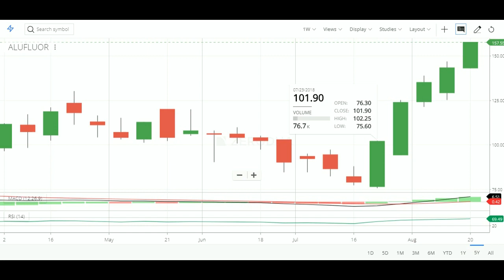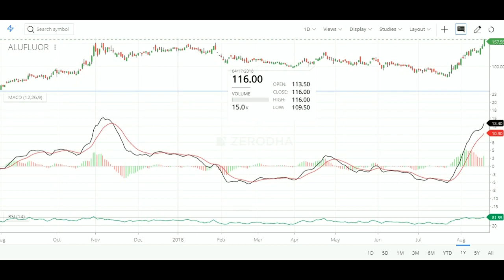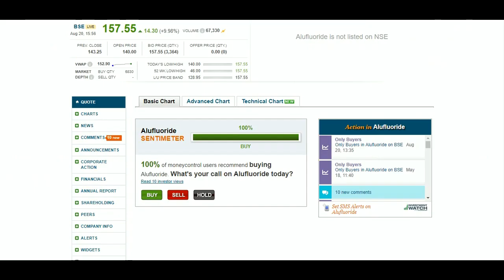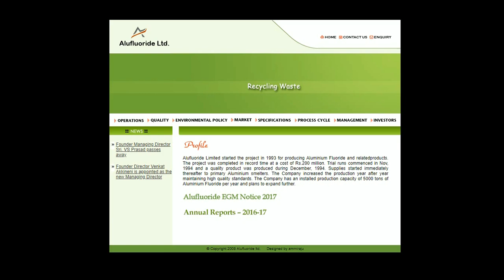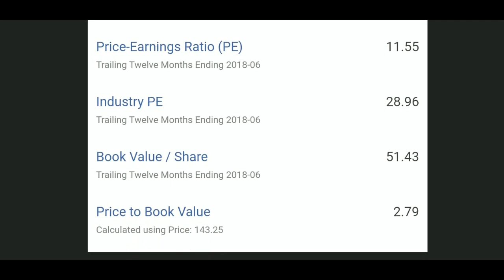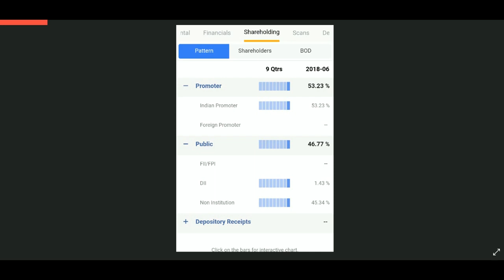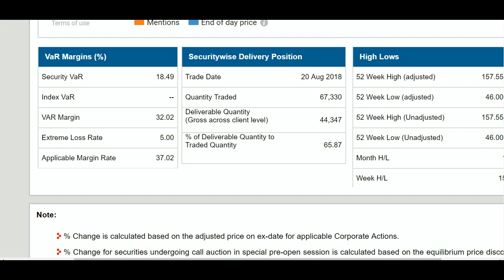एक महीने में 100 % Returns| पैसा कर दिया Double | Share | Multibagger Stocks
Rich Stocks Your personal advisor

you will get information regarding the good shares in stock market which will help you to earn money in both short term & long term period. You will get up to date information about multi beggar & Penny stocks. If you add these things into your portfolio, then you can earn more benefits.

If you are looking for earn more good stocks must watch following videos:-

Latest News About : Share Market in Hindi,Best Stocks, Penny Stocks, Mutlibagger Stocks, Tricks , Investments , Stocks for beginners, beginners guide, beginners tutorial, Best Performing Stocks,2018 best stocks.

Rich Stocks channel is about : stocks, shares, stock market, share bazar, share market, how to pick stocks, share kaise kharide in hindi, how to earn from share market, how to pick good stocks, value investing, fundamental analysis, shares for long term, best stock market guide, stock market for begineers in hindi, share bazar kaise sikhe, share bazar kya hai, stock market for begineers, share market beginners, beginners guide,how to select best shares to buy, How pick Shares like a Stock market Expert, stock Market Expert, how to investing in the stock marekt for beginners, nse, Stock Market Tutorial, how to select best stocks for long term, Mutibagger stock picking tutorial, Best Stock picking Guide, How to select stocks, how to pick good stocks, how to find mutibaggers, value investing, fundamental analysis, technical analysis,nifty trading strategies, Stock Trading Tips, Stock Trading Strategies, Share Trading Tips, Share Trading Strategies, Intraday Trading Strategies, Intraday Trading Tips, multibagger stocks 2018,penny stock 2018,penny stocks, stock market for beginners, stock market beginners, stock market beginners guide, stock market beginner investment strategies, stock market beginners guide india, stock market beginners in hindi, stock market beginner tips, stock market basics tutorial in hindi, stock market basics, stock market basics in hindi.